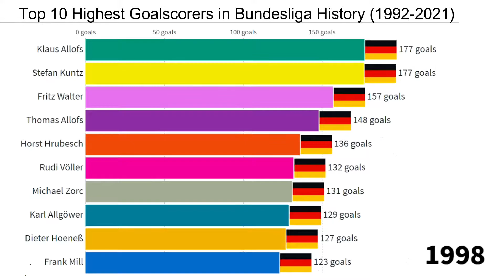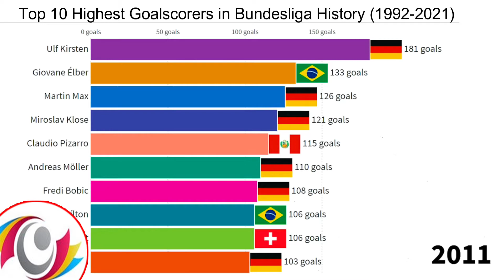Top 10 Highest Goalscorers in Bundesliga History - Comparison (1992 - 2021)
The complete history top 10 highest goalscorers in bundesliga history - comparison from 1992 to 2021.

Football players in this list.

Uwe Seeler
Lothar Emmerich
Hannes Löhr
Gerd Müller
Jupp Heynckes
Georg Volkert
Herbert Laumen
Bernd Rupp
Jürgen Grabowski
Bernd Hölzenbein
Klaus Fischer
Bernd Nickel
Manfred Burgsmüller
Reiner Geye
Ronald Worm
Dieter Müller
Klaus Toppmöller
Karl-Heinz Rummenigge
Klaus Allofs
Horst Hrubesch
Frank Mill
Dieter Hoeneß
Thomas Allofs
Pierre Littbarski
Lothar Matthäus
Rudi Völler
Karl Allgöwer
Uwe Rahn
Thomas von Heesen
Michael Zorc
Roland Wohlfarth
Christian Schreier
Stefan Kuntz
Fritz Walter
Jürgen Klinsmann
Andreas Möller
Bruno Labbadia
Martin Max
Marco Bode
Ulf Kirsten
Stéphane Chapuisat
Giovane Élber
Fredi Bobic
Aílton
Claudio Pizarro
Miroslav Klose
Kevin Kurányi
Stefan Kießling
Mario Gómez
Vedad Ibišević
Thomas Müller